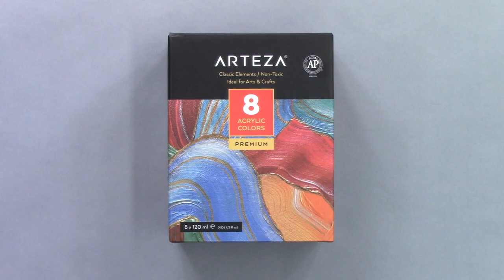Waterfall Pour Painting with Arteza Metallic Acrylics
Arteza kindly sent me their new set of their new Classic Elements Metallic Acrylics to try. I made a waterfall pour painting using the beautiful blues, greens, and reds. I love this one turned out and the metallics are so much fun to paint with.

I really like the selection of colors in this set. They are all beautiful colors in their own right, and also work well together which is great. I have a feeling I will be using these in a lot more paintings in the future.

Here is a link to the set I used in the video If you would like to give these paints a try

Pearl Strawberry Red - Arteza
Pearl Glacier Blue - Arteza
Pearl Turquoise - Arteza
Pearl Ocean Blue - Arteza
Gold - Artist Loft
White - Artist Loft Flow Acrylic
Payne's Grey - Liquitex Basics

5 parts Floetrol
3 parts paint
1-2 parts water to reach desired consistency